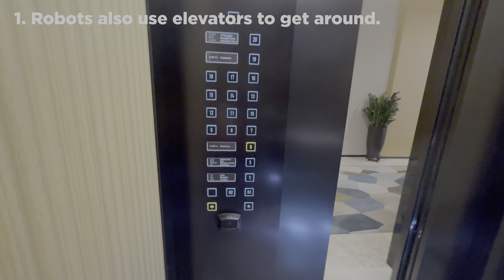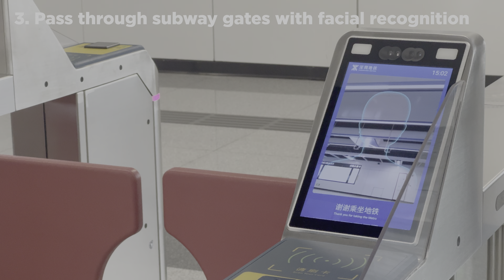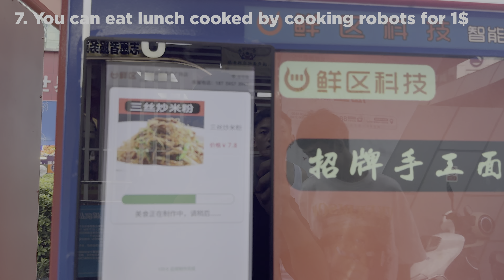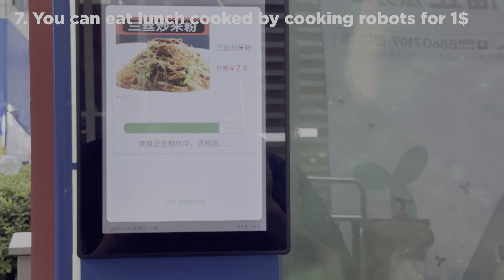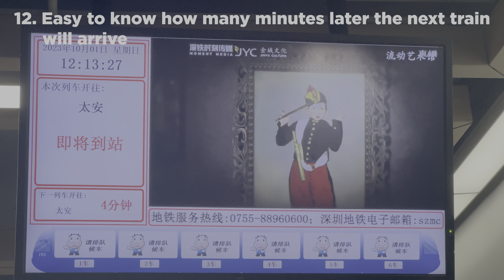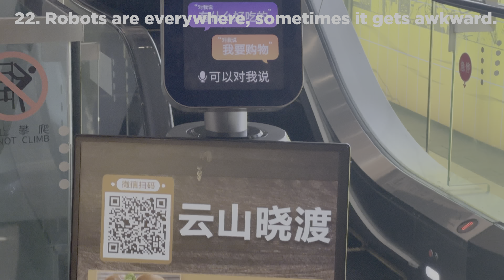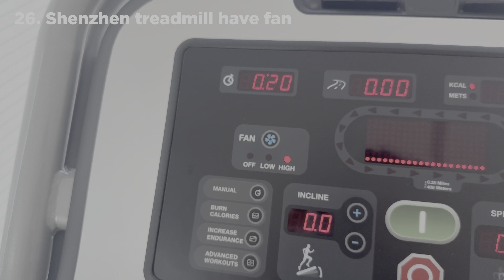26 Reasons Why Shenzhen is the world's No.1 future city 【China's Silicon Valley】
0:00 1. Robots also use elevators to get around
0:59 2. You can make payments just by waving your hand
1:17 3. Pass through subway gates with facial recognition
1:30 4. Fully automated subway with no driver
2:00 5. Shenzhen women are beautiful
2:08 6. You can buy a Segway for $300
2:32 7. You can eat lunch cooked by cooking robots for $1
3:42 8. There are also popcorn robots
3:54 9. There are CCTV cameras everywhere you go
4:07 10. Shared bicycles can be used anywhere (but people don’t cycle with their own feet)
4:26 11. Luggage check is necessary when using train
4:31 12. Easy to know how many minutes later the next train will arrive
4:43 13. Sneakers have push-buttons
4:53 14. You can buy a drone for $20
5:03 15. Children are riding a mysterious vehicle
5:11 16. If you get tired, you can rest for free on the massage chair
5:23 17. Chinese children are stronger than pandas
5:58 18. Flowers are also shining in Shenzhen
6:06 19. Unique and amazing street food
6:23 20. Drones deliver goods
7:01 21. The train always stops where the advertisement can be seen form the window
7:12 22. Robots are everywhere, sometimes it gets awkward
7:32 23. People in Shenzhen like Apple
7:38 24. There are Karaoke box anywhere
7:51 25. Some Chinese food is spicy but very delicious
7:58 26. Shenzhen treadmill have fan

How to get here:
Shenzhen, guangzhou China

▼Attention:
* I use Google Translate to translate English subtitles to multiple languages

*Cheapest Private Room on Japanese Overnight Sleeper Train, 12 Hours Trip vlog from Tokyo 寝台特急サンライズ出雲